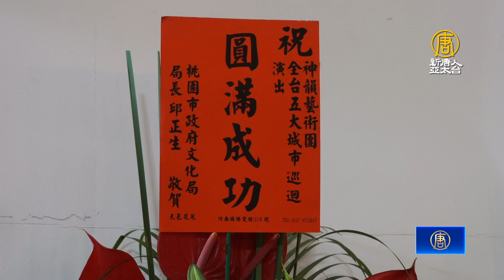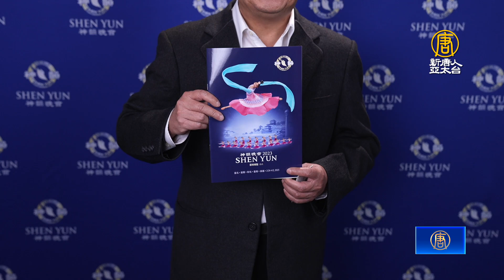神韻2023台灣首站苗栗爆滿 金曲歌王 政要盛讚